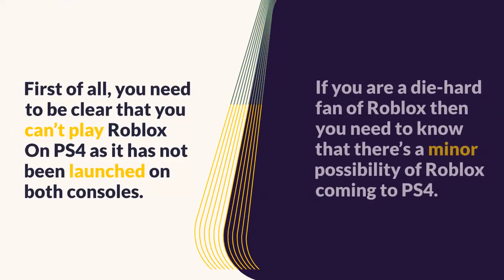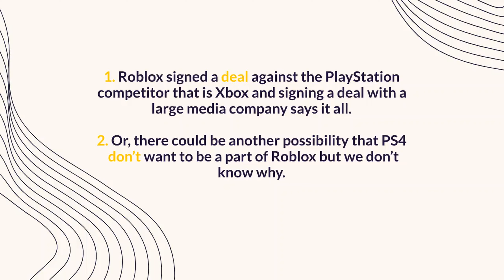How To Play Roblox On PS4? [Latest Guide 2023]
In this Video We will Guide You about: How To Play Roblox On PS4

Roblox On PS4?
                             Or,
Do you wish to Play Roblox On PS4?

Roblox is undoubtedly one of the largest game creation platforms in history, with more than 64 million players worldwide. The freedom to design and create different games and objects attracts players to the game. In addition, it uses building blocks similar to Lego to build.

Players participate in micro trading through game passes to sell products they create. Roblox uses cloud software to host game players built and created.

Roblox is one of the most popular games today, and you can play Roblox on PC, mobile, and Xbox One. PS4 offers a great catalog of great games, but sometimes you just want to play Roblox instead.

To move Roblox from the PC world to the PS4, many users will need to access a feature on their consoles, web browsers.

But the fact is that Roblox is NOT on PS4.

CONTENT:
00:00 Introduction
00:16 Is Roblox On PS4?
00:38 Why Is Roblox Not On PS4?
01:08 Can You Get Roblox On PS4?